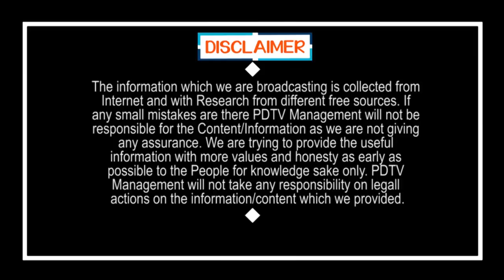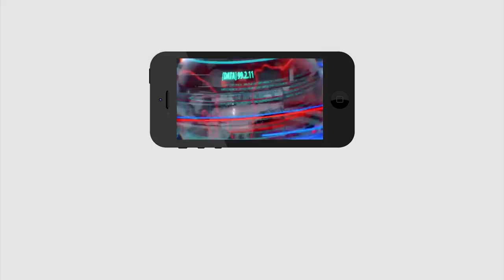వావ్.. సీఎం అదిరిపోయే గిఫ్ట్ | CM Gives Wonderful Gift | CM KCR | PDTV News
CM Gives Wonderful Gift | CM KCR | వావ్.. సీఎం అదిరిపోయే గిఫ్ట్ | PDTV News